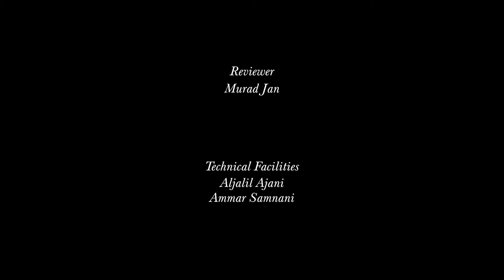INSPIRE Book Review | Contemplation and Action | Murad Jan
Contemplation and Action is Ṭūsī's spiritual autobiography, who is a renowned Shi’i Muslim scholar of the thirteenth century. We will find his recounts of his early education, search for knowledge, and eventual conversion to the Ismaili faith. His book has been translated into English for the first time.